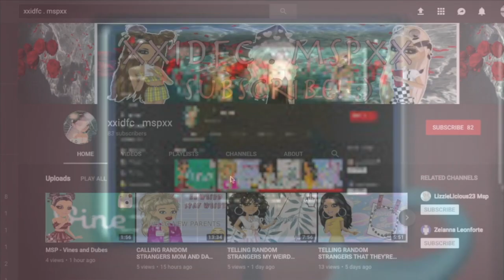Key & Peele - Substitute Teacher - MSP Version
This was fun to make :D! Sorry I have not been uploading, my computer was just fixed. So lots of more videos are going to be uploaded. Stay tune for more videos! 3